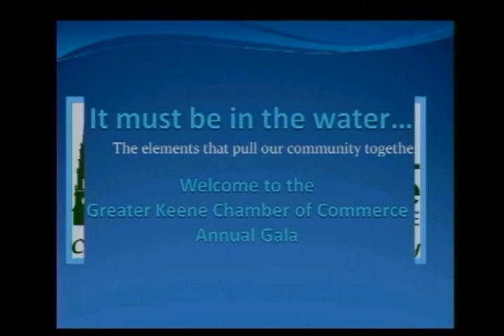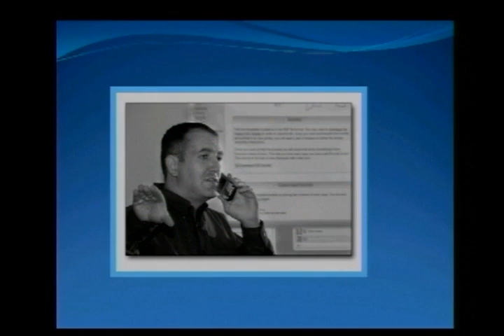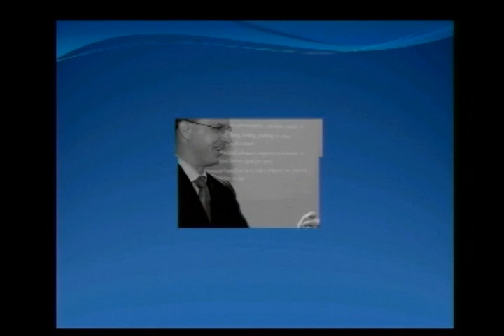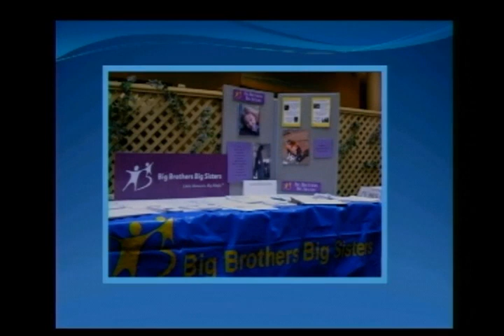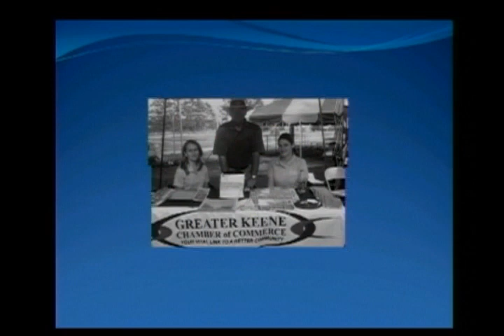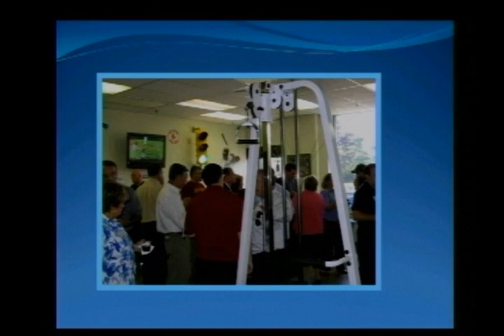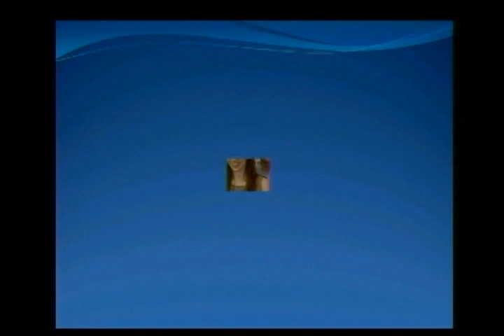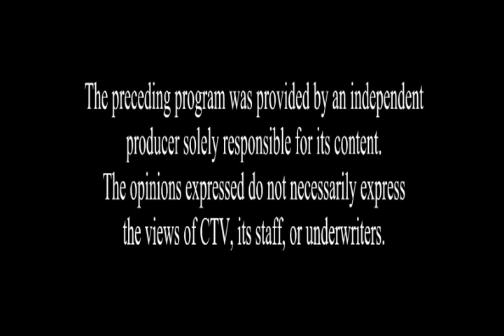Greater Keene Chamber of Commerce GALA 2009